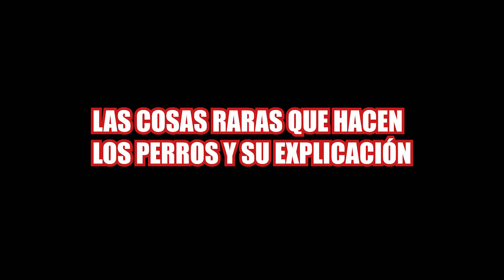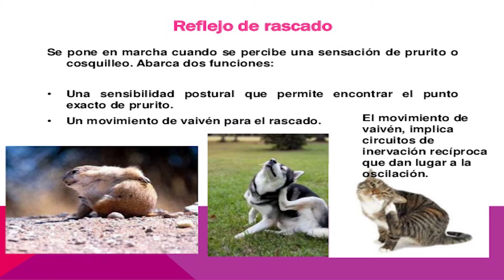¡No Ignoréis Estas Señales! Lo que Tu Perro Está Intentando Decirte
Descubre el Lenguaje Secreto de los Perros: Comportamientos y Significados Explicados 🐕💬
En este video, sumérgete en el fascinante mundo del comportamiento canino. Aprenderás a interpretar las acciones de tu perro para mejorar vuestra comunicación y fortalecer vuestro vínculo. Cubriremos:

0:00 Introducción
0:14 LAS COSAS RARAS QUE HACEN LOS PERROS Y SU EXPLICACIÓN
2:34 SE COMEN SUS PROPIAS CACAS
3:12 PERSEGUIRSE SU PROPIA COLA
3:41 PERSIGUE SU COLA DE FORMA COMPULSIVA
4:22 OLFATEAR EL TRASERO DE OTROS PERROS
4:47 SE ALIMENTA LEJOS DEL COMEDERO
5:13 MUEVE LAS PATAS CUANDO LE RASCO LA PANZA
5:49 COME HIERBA
7:03 DA MUCHAS VUELTAS ANTES DE TUMBARSE
7:32 RASCA EL SUELO DESPUES DE CAGAR
7:50 MORDERSE LA COLA DE FORMA COMPULSIVA
9:01 PELOTA IMAGINARIA
9:25 PERSIGUE BICIS, MOTOS, COCHES...
10:05 SACUDE SU JUGUETE
10:43 HUELE EL PIS DE OTROS PERROS

Apoya nuestro contenido:

💖✨🎁🌟🤝💰🙏 ¿Te gusta lo que ves? Tu apoyo puede marcar la diferencia en nuestra comunidad. Si sientes el impulso de contribuir y ayudarnos a seguir creando contenido que inspire y eduque, puedes hacerlo aquí: